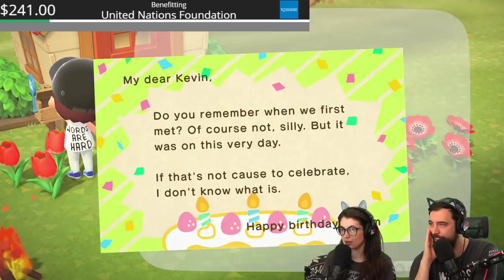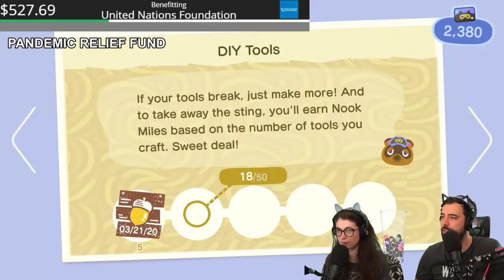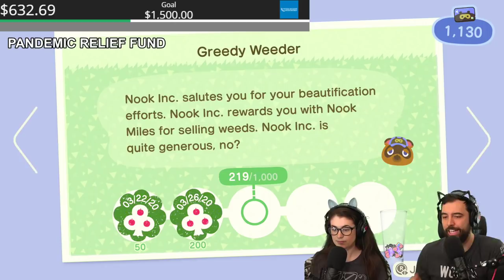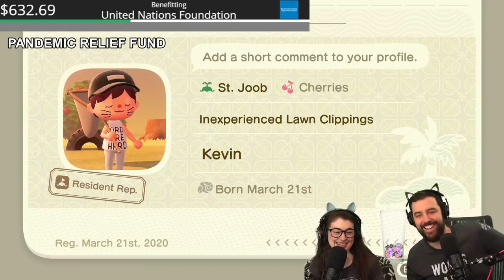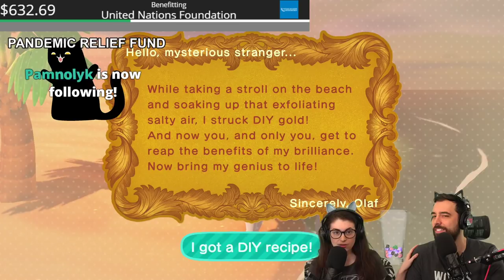Our first island getaway 🏝️🥥🥥 (Animal Crossing pt.3 uncut)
It's pretty cozy on our Nook™ deserted island, but think it's time for us to spread our wings and see what else is out there 🌞🏝️ Watch us play live